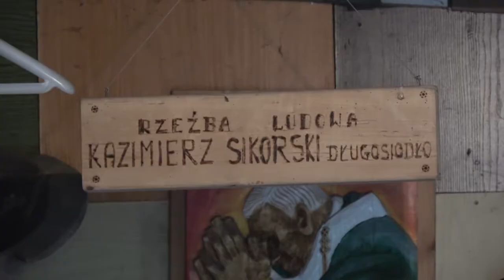Turystyczna karuzela Równiny Wołomińskiej - Długosiodło - pracownia rzeźby Kazimierza Sikorskiego